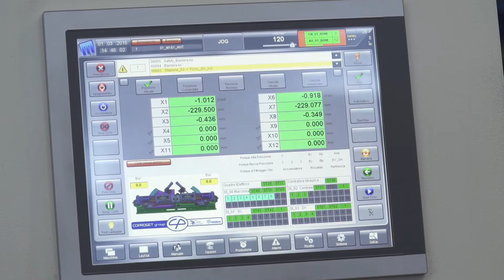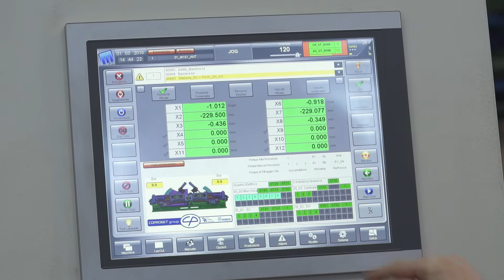Automated by B&R - Coproget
Coproget designs and builds special machines for cold metal forming that delivers all over the world.
Well known in the automotive industry for their modular and flexible machines, they're able to deliver from simple tool machines to complete complex lines for cold metal forming like roll forming, stretch & bending and special applications.

The extended flexibility is achieved by a modular approach to mechanical, control and software aspects of the design.

As first example, we can see a 40 Tons stretch and bending machine with an ultra fast tool change. In few minutes you're able to obtain a brand new machine simply changing the tool set.
A good second example is a complex machine line that includes 100 Tons stretch and bending, several cuttings and fast transfer systems. All the parts are modular and can be composed for creating complex products.
Each module is controlled by a mechatronics unit: ACOPOSmotor, the decentralized drive by B&R that permits to have full control modularity on the machine line.
Also from a software point of view the Coproget systems are high flexible: you can change and configure mechanical parts in a minute.
Axes, CNC, pneumatics and hydraulic cylinders are configured and updated inside the control HMI with an automatic procedure. As a matter of fact it's plug&play.
Easy and prompt maintenance for all the modules is granted by an accurate diagnostics.  You can see what happens during the cycle (for both electric and Hydraulic parts), detecting immediately a possible issue to solve it.
 The B&R's System Diagnostics Manager is embedded into the system and does not require any programming, just to put a flag on the hardware that must be checked. Therefore you can use a simple browser to see the machine conditions from the web.
For or this reason Coproget considers B&R a good technology partner for their advanced machines.